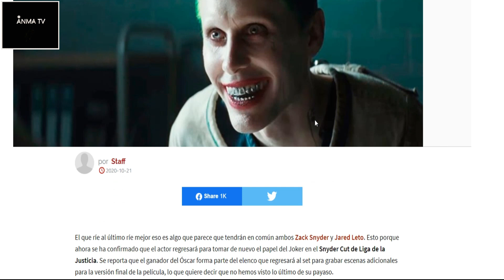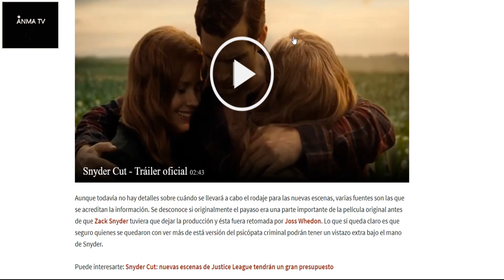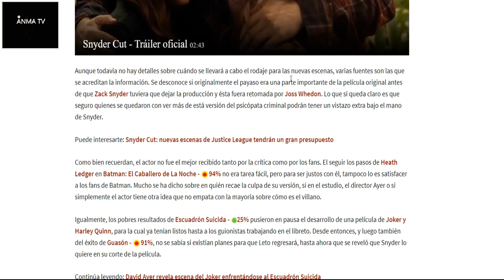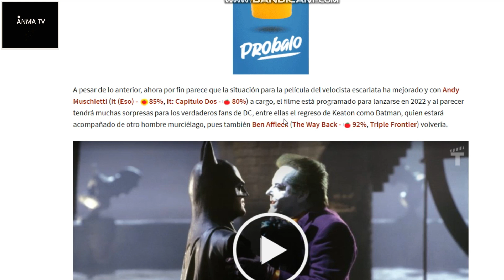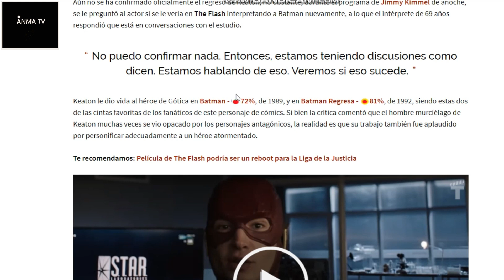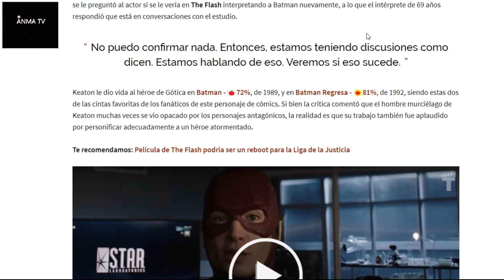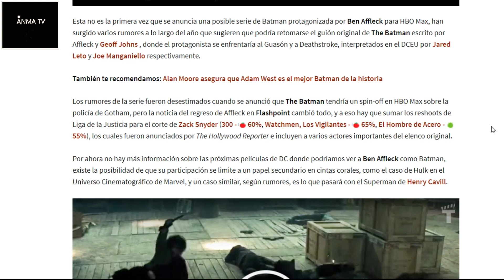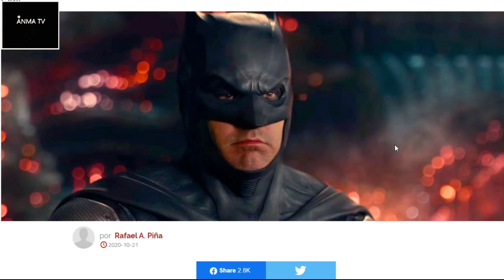Noticias de DC y Hbo max, mas batman de Keaton, Affleck, Jared Leto y la pelicula de Flashpoint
Noticias de DC y Hbo max, mas batman de Keaton, Affleck, y el Flashpoint.Nuevas noticias sobre mas series y peliculas para dc, reavivan la noticia del regreso de Ben Affleck al manto y mas de la pelicula de Flash y el retorno de Jared Leto como el Joker.
Critica y opinion.